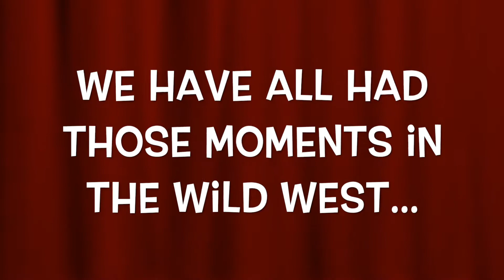Wild West Moments |Roblox Wild West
Those moments